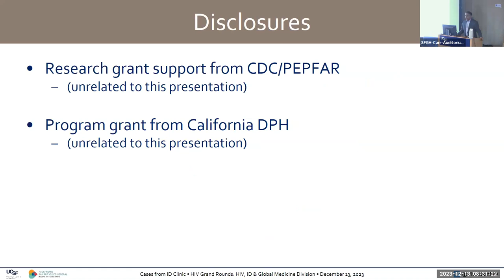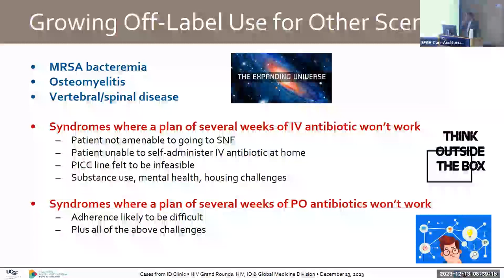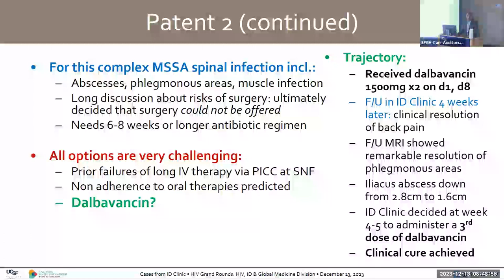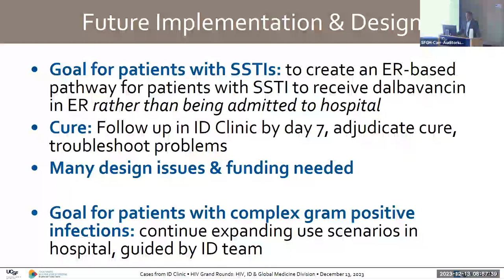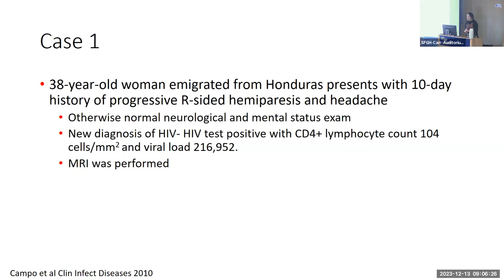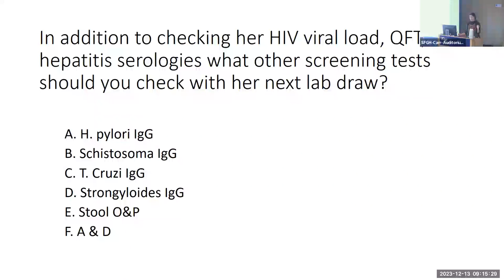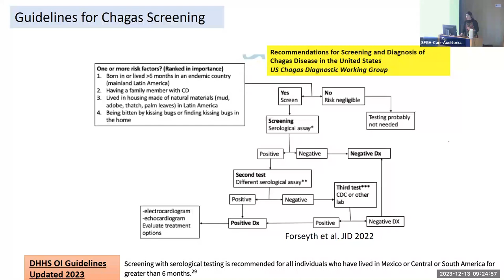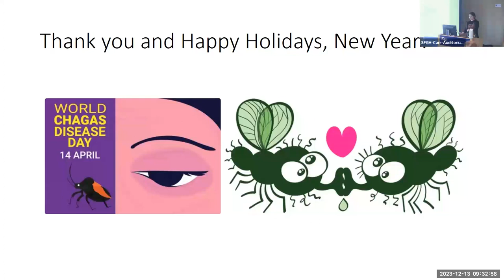Challenging Cases Among PLWH in ID Clinic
UCSF HIV Grand Rounds Fall 2023 Seminar with Vivek Jain, MD, MAS and Carina Marquez, MD, MPH based at Zuckerberg San Francisco General Hospital